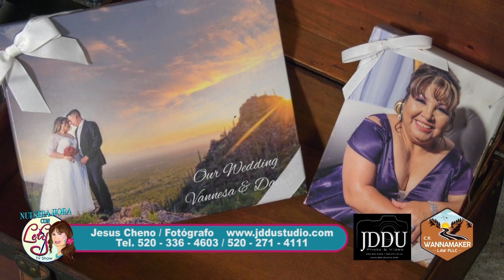Entrevista a Jesús Cheno 2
Entrevista a Jesus Cheno.
Venos todos los domingos a las 9 am en Estrella TV.